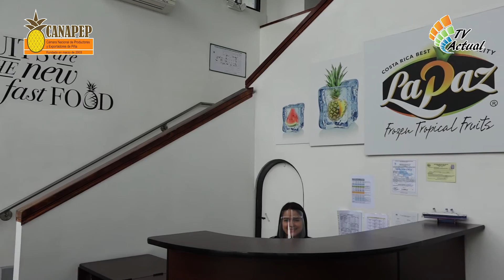Compañía Frutera La Paz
Compañía Frutera La Paz reconoce la importancia de CANAPEP, para el trabajo responsable del sector.